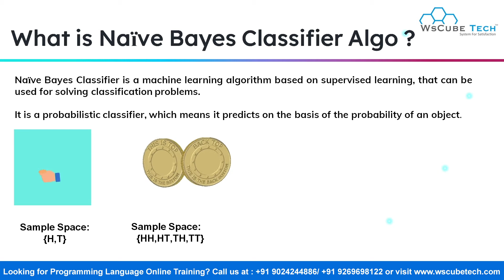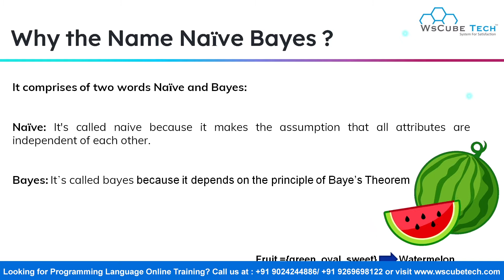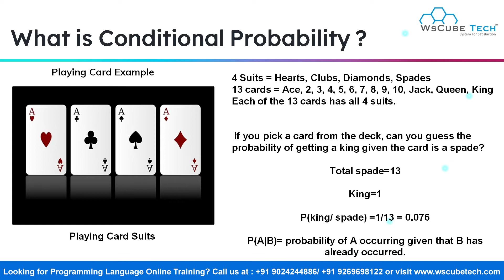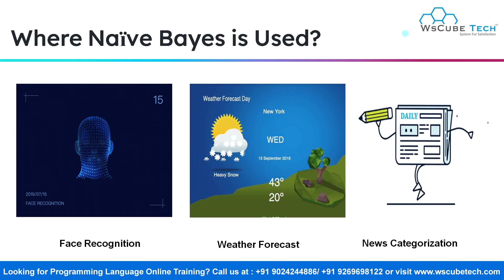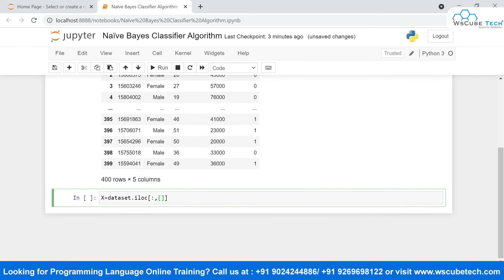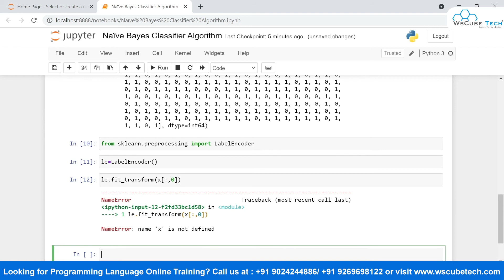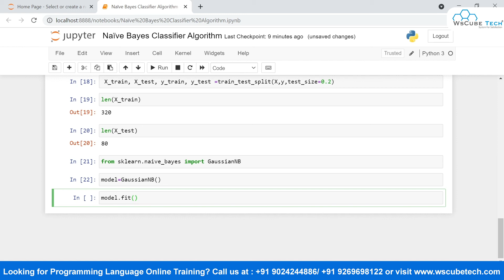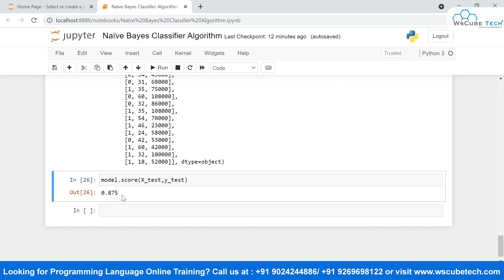Naive Bayes Classifiers in Machine Learning | Complete Tutorial in English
In this video, I am trying to explain Naive Bayes Classifiers in Machine Learning (in English). Please do watch the complete video for in-depth information.

Timestamps
0:11   | Introduction
2:18   | Meaning of Naive Bayes
4:28   | Conditional Probability
7:14   | What is Bayes Therom
9:14   | Application
10:51 | Practical

✔ Offering Job Oriented Most Latest, Updated and advanced Digital Marketing Courses with Practical, Hands-on Live Projects Training & Exposure. ( Both in English & Hindi)